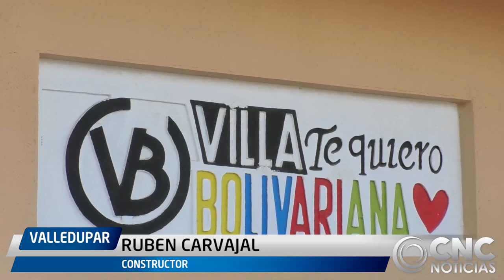VALLEDUPAR ESTRENA LA VILLA BOLIVARIANA